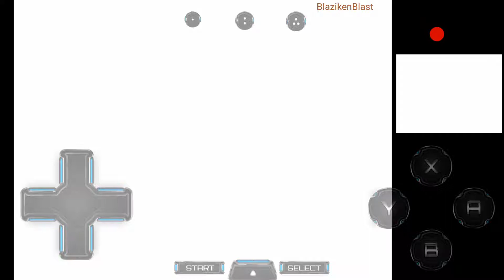(no commentary) Pokemon white episode 5: our first Pokemon! and F cheren...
That had to be the worst luck I've ever had with this game. Just... I own no content shown in this video...

Also, the Pokemon I catch in this episode might be switched later in the game.